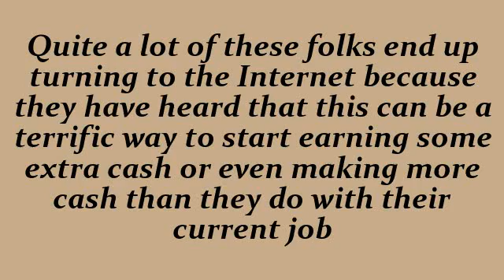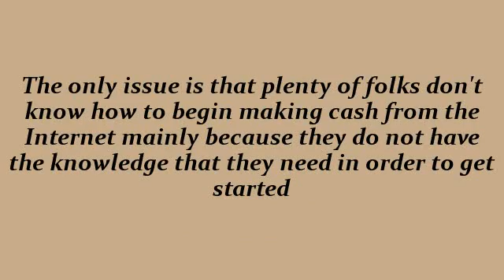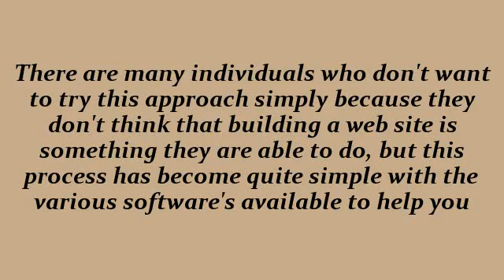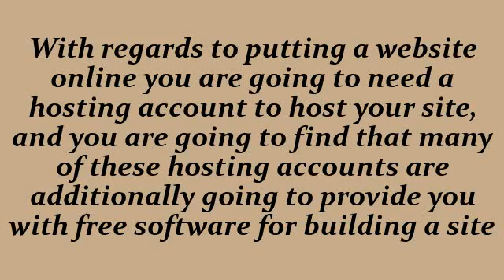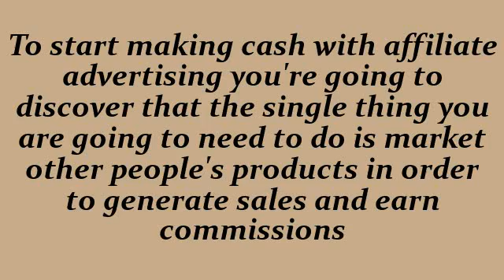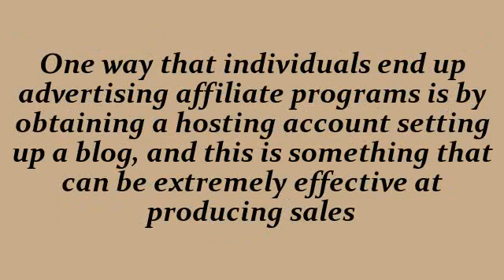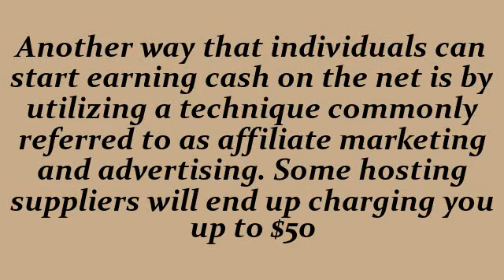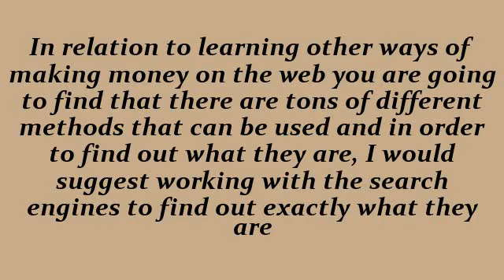A Few Ways You Can Start To Make Money Online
A few ways you can start to make money online just start this website has a lot of business opportunities that are free to start plus some great training. I am all about helping you make money.